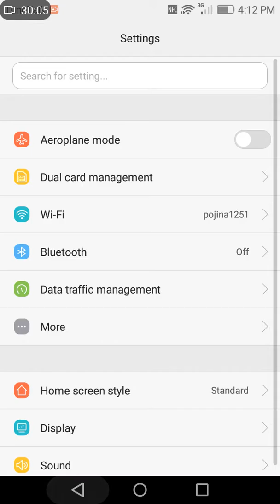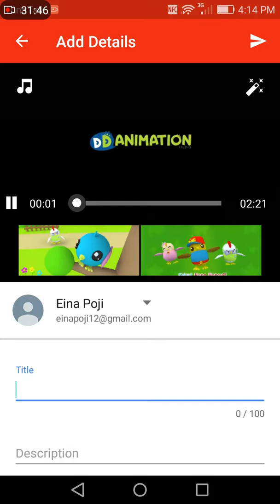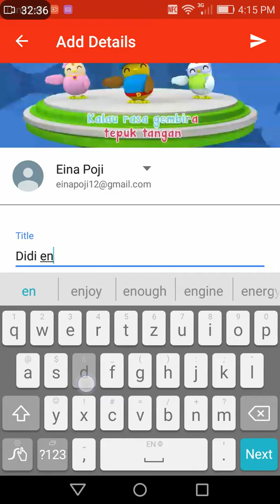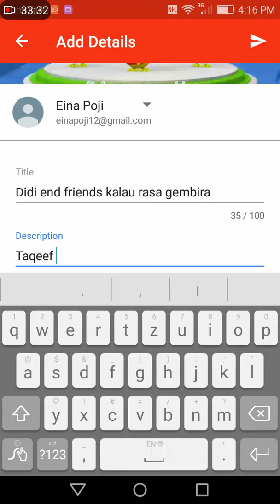Cara Cara nak download yutube video part2 sampai sini aja bye selamat mencuba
Taqeef
Malaysia 2017